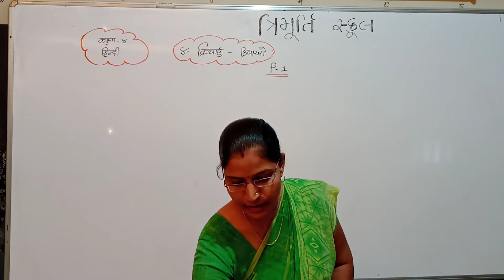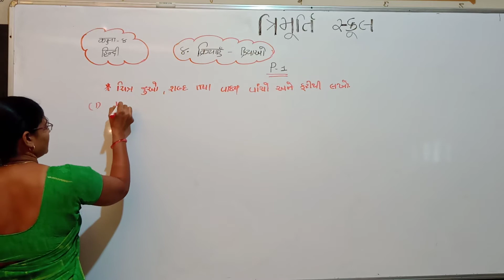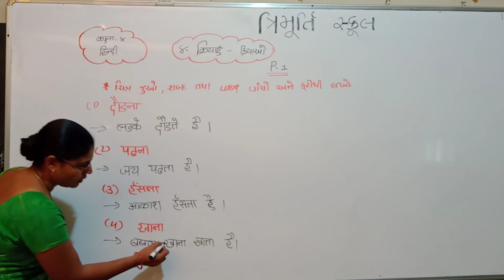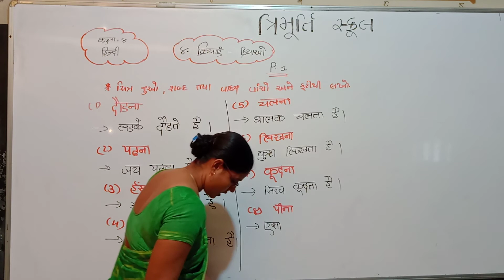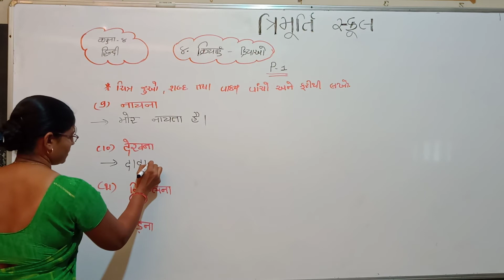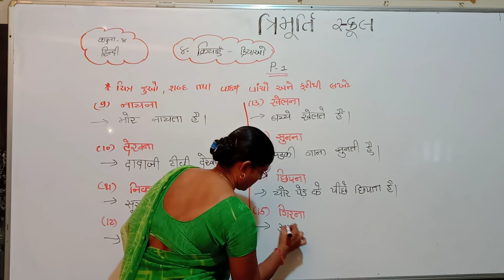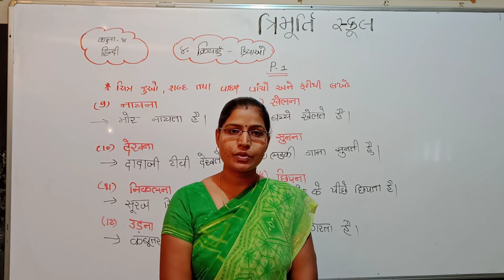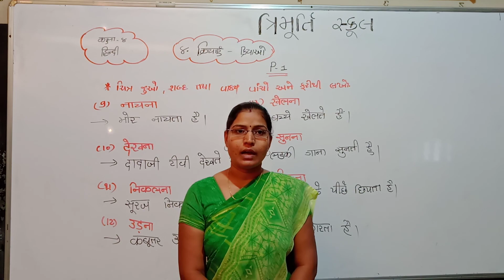STD 4 GUJ MED HINDI CH 4 P1